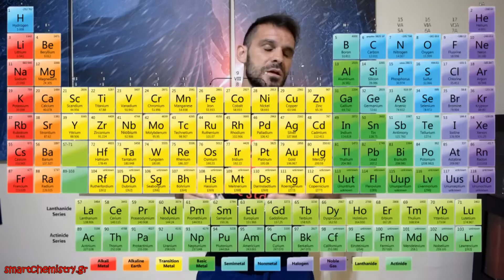Γάλλιο Ga, Το Μέταλλο του Terminator - Smart Chemistry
Αγαπητέ μου αναγνωστάκο, που σε λίγες στιγμές θα γίνεις αγαπητός θεατάκος, τι μου κάνεις;;:

Αντί για χημική αντίδραση σήμερα θα σου δείξω ένα φυσικό φαινόμενο! Τη μετατροπή ενός στερεού σε υγρό! Θα σου δείξω πώς λιώνει ένα παγάκι έξω από το ψυγείο! Πλάκα κάνω! Όμως όντως θα σου δείξω τη διαδικασία της μετατροπής ενός στερεού σε υγρό!

Τι το ιδιαίτερο έχει αυτή η διαδικασία;

Έχω ένα μέταλλο, που λέγεται Γάλλιο Ga και είναι στερεό σε θερμοκρασία δωματίου!!! Όμως σε χαμηλότερη θερμοκρασία από ό,τι το ανθρώπινο σώμα, αρχίζει να μεταβαίνει από τη στερεή κατάσταση στην υγρή..

Συγκεκριμένα, το Ga υγροποιείται στους 30 βαθμούς Κελσίου!!! Βιντεοσκόπησα τη διαδικασία υγροποίησης του Ga, οπότε δες το βίντεο και μετά παραδέξου ότι το να περιμένεις στην ουρά στο Ι.Κ.Α. είναι πιο ενδιαφέρον!!! :P

Σόσιαλ Μίντια
Φέισμπουκ: Smart Chemistry
Ίνσταγκραμ: dimetris20

Η Smart Chemistry είναι ένα μπλογκ που παρέχει δωρεάν σημειώσεις κάθε είδους βοήθεια σε όλους τους μαθητές όλων των τάξεων!!! Ζήτα ελεύθερα, αγαπητέ μου αναγνωστάκο!